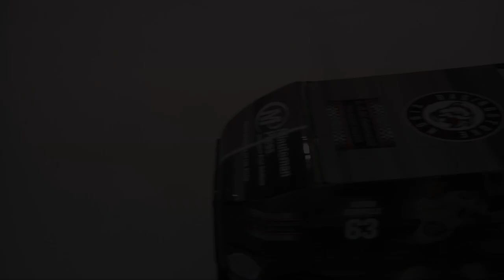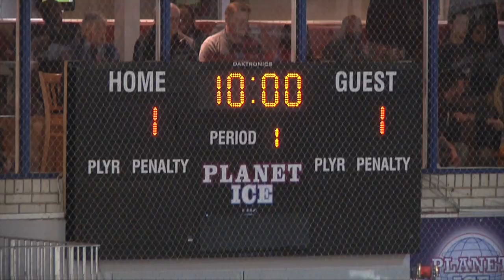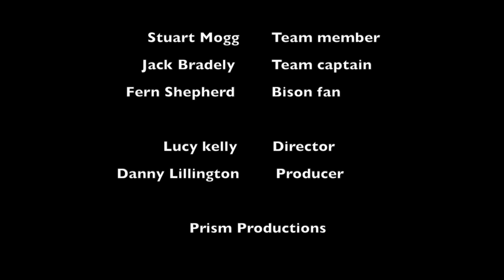Blades, Ice Hockey documentary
This video is about BLADES